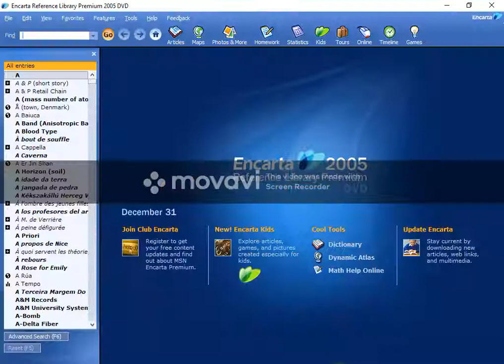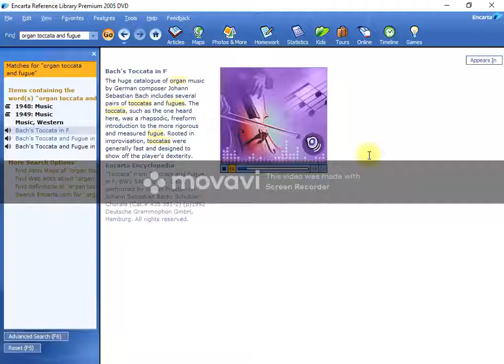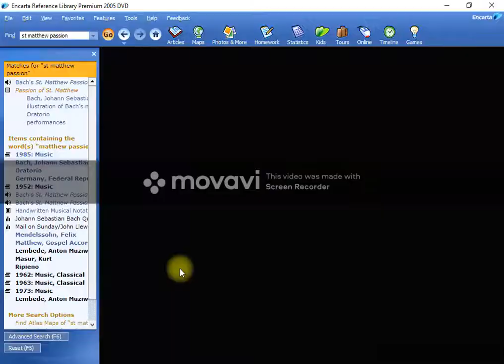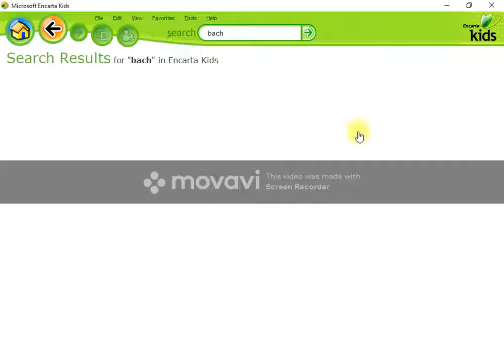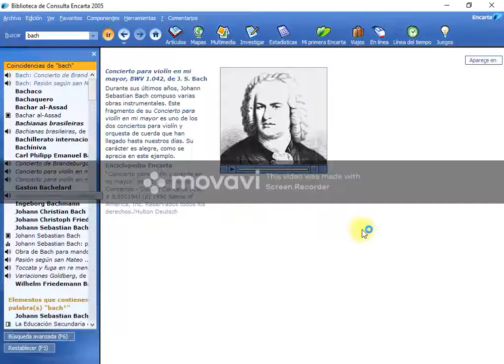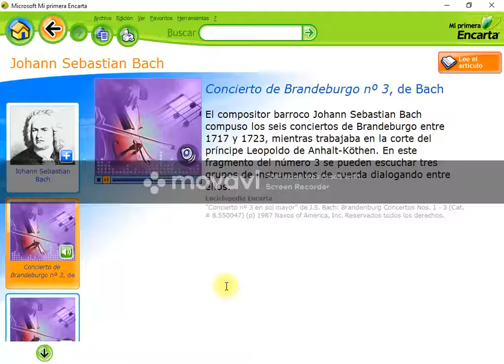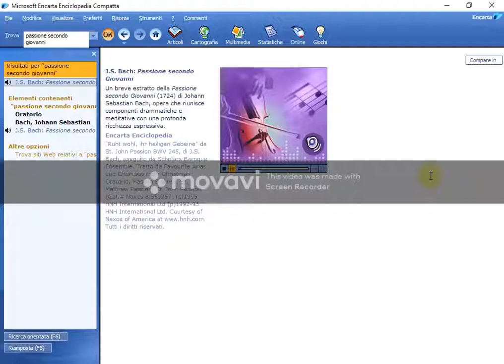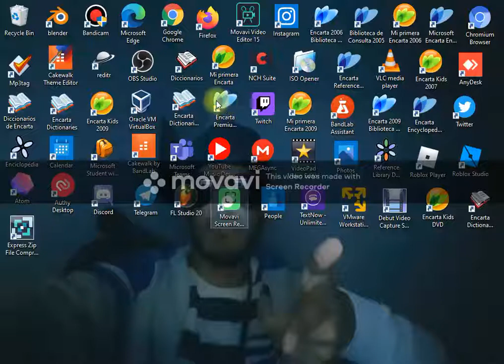Encyclopedia Encarta From Windows 10